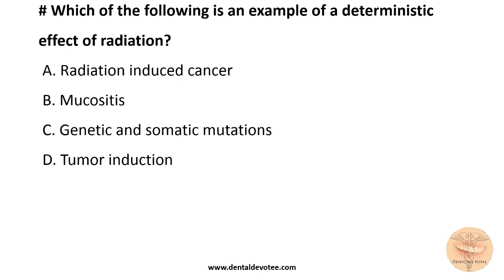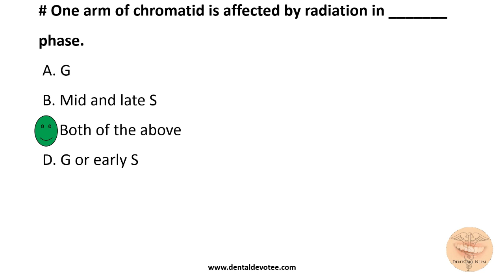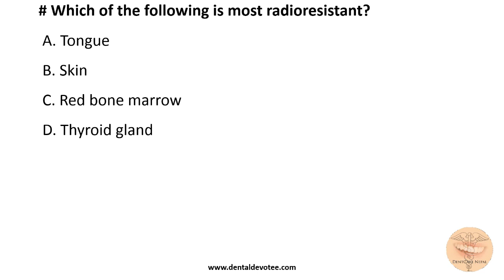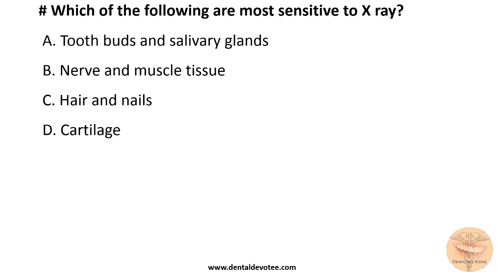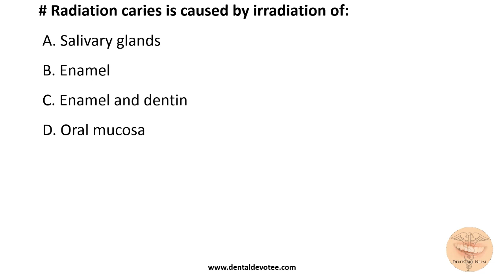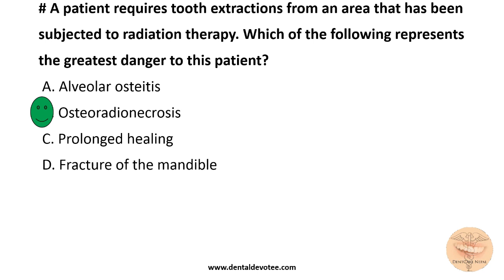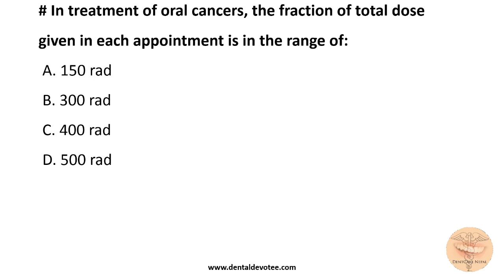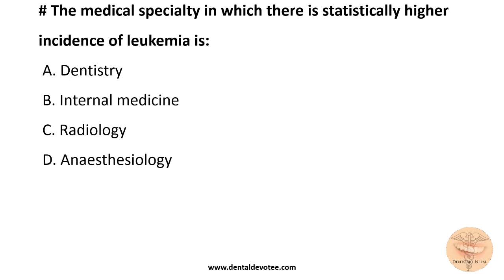MCQs on Radiation Biology and Safety Part 1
Practice these videos  on Radiation Biology and Safety.